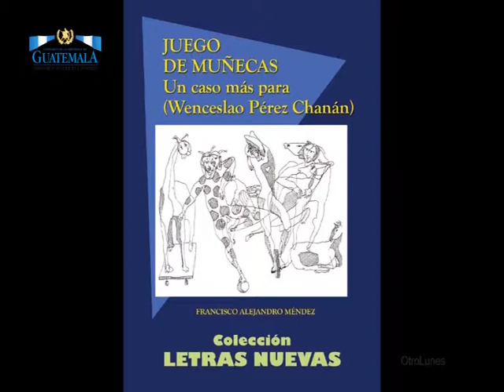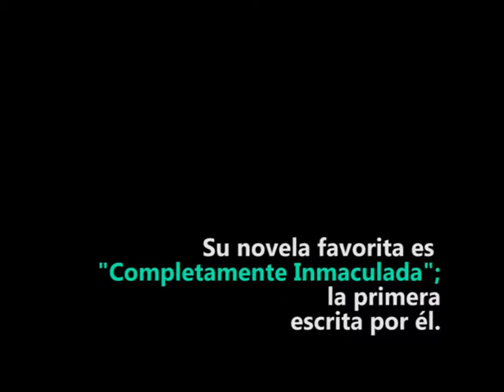FRANCISCO ALEJANDRO MÉNDEZ - GANADOR DEL PREMIO DE LITERATURA 2017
Apoyamos a nuestros escritores de Guatemala y queremos verlos volar. Felicidades a Francisco Alejandro Méndez,  ganador del Premio de literatura de "Miguel Ángel Asturias" 2017.